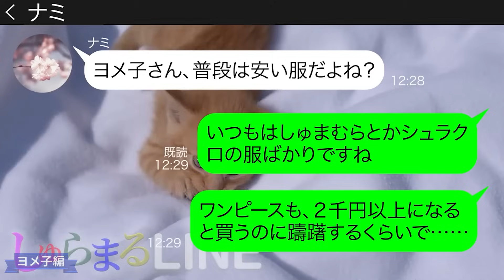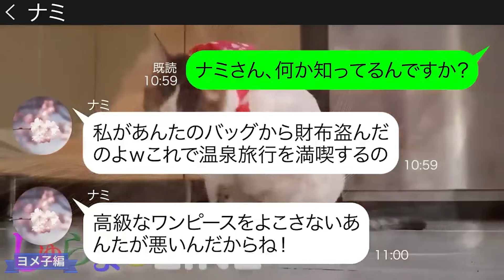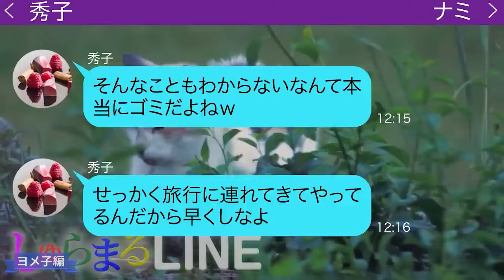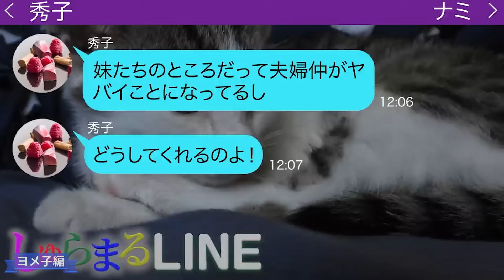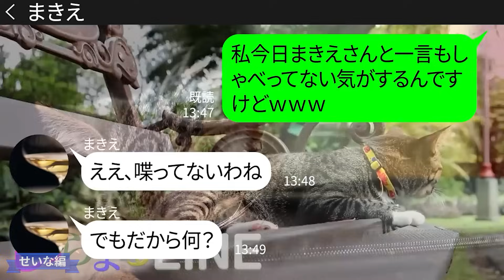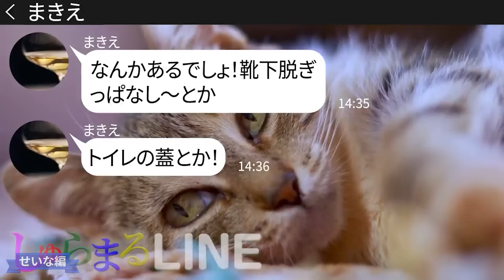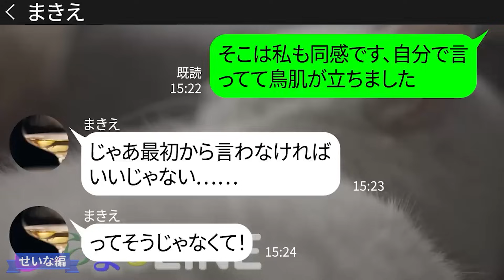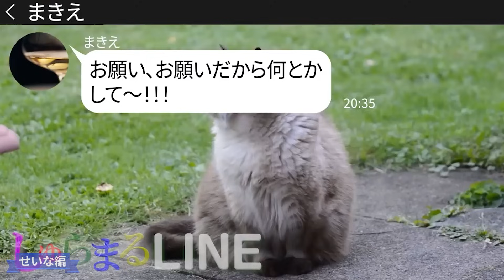高級なワンピースを着た私に嫉妬し財布を盗んで温泉旅行に出掛けたママ【LINE】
今回は「ヨメ子」編と「せいな」編のおすすめリバイバル動画2本立て！

◆目次◆
0:00 【ヨメ子編】高級なワンピースを着た私に嫉妬し財布を盗んで温泉旅行に出掛けたママ
14:10 【せいな編】うちの駐車場に停めてあった高級車のタイヤを四輪全部に穴を開けてパンクさせるママ友
声の出演🎤『葉月』